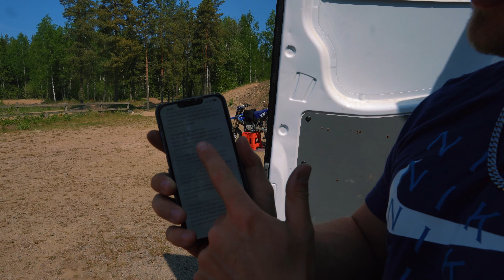TRODDE ALDRIG JAG SKULLE KUNNA GÖRA DETTA! *mc450 shred!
Hugo: @Hugogustaffsson
Teo: @Teowagessonn